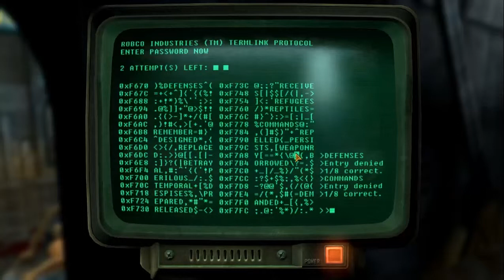Fallout: TTW mod part 64: Raven Rock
'A better armor, with blackjack and hookers' Why is this not a mod?